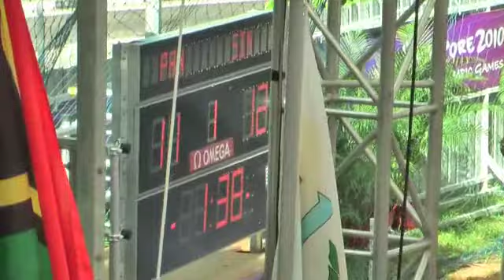Youth Olympics Fiba 33 Basketball 22 Aug 10 - Panama v Team Singapore 1st Half